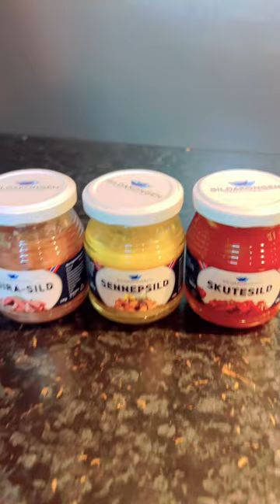You must try the typical Norwegian sild🐟 When you visit in Norway don’t missed it😋👌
Sild fish